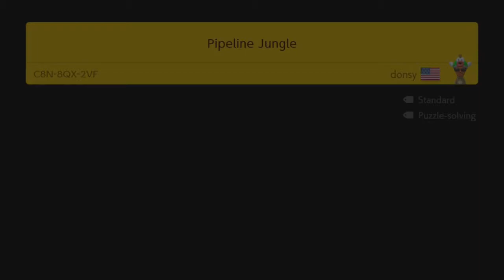It's mario jelly time [07/02/19] [P4]